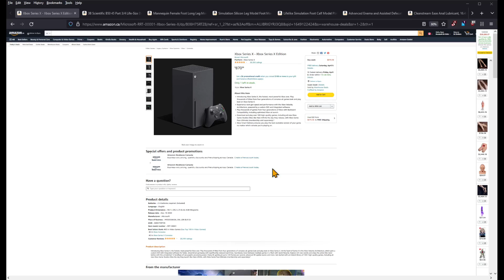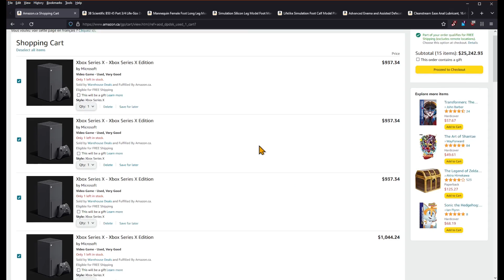Amazon Canada Overpricing It's Own Xbox Series X Consoles 2022 April 4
SPEND MONEY